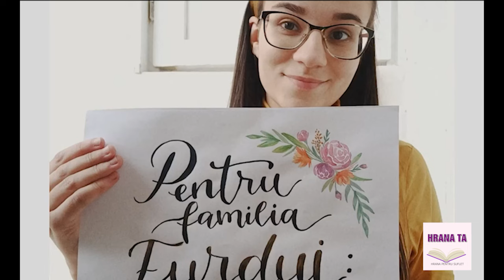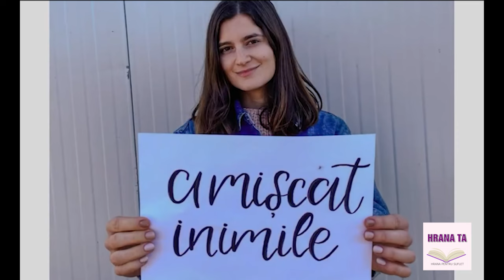APEL URGENT! Familia Furdui au nevoie de sprijin, nu să îi trecem printr-un scanner al greșelilor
❤ Dacă ti-a plăcut acest video, nu uita sa distribui si sa te abonezi, ne motivează să continuam cu acest proiect